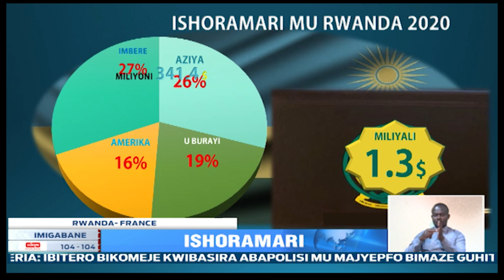Ishoramari ry'Ubufaransa mu Rwanda ryageze ku gaciro ka miliyoni 6.8 $ umwaka ushize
Abasesengura ibijyanye n'ubukungu n'ubucuruzi, basanga uruzinduko rwa Prezida w'Ubufransa mu Rwanda ruje kurushaho kwagura amarembo haba mu ishoramari n'ubutwererane hagati y'ibihugu byombi, ibintu bemeza ko bizanazamura ubukungu bw'u Rwanda muri rusange.
Umwaka ushize ishoramari ry'Ubufransa ryari rifite agaciro ka miliyoni 6.8 z'amadolari.